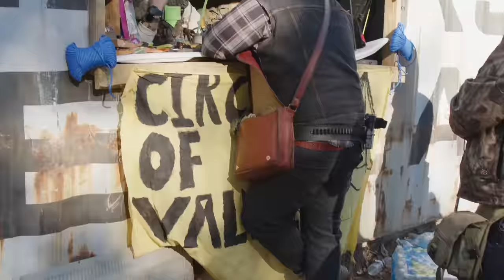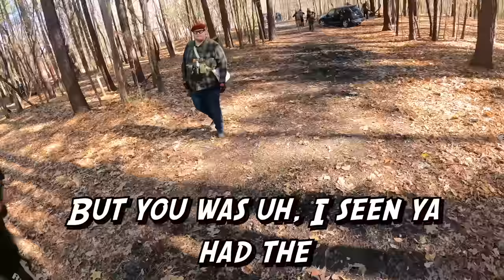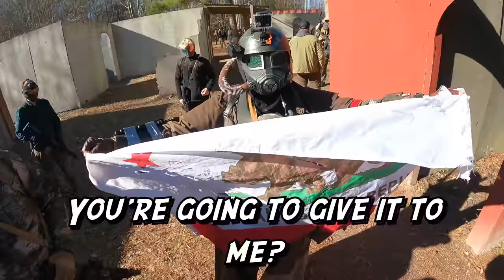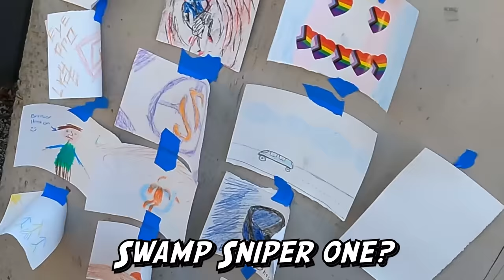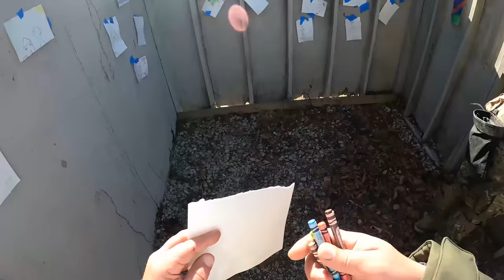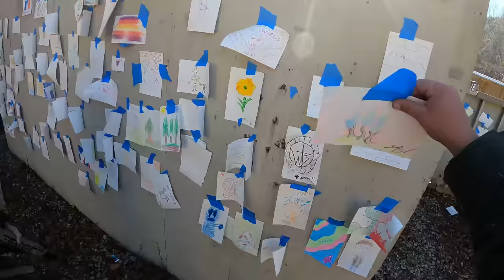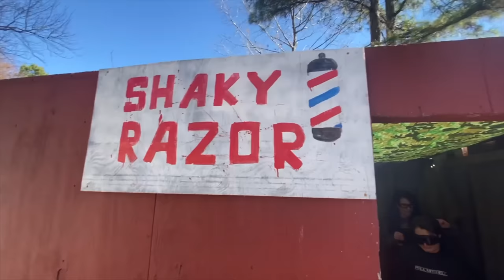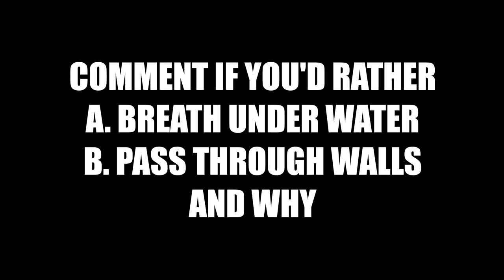Airsoft Apocalypse Game Rev 11 Ep 6 Swampsniper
The Apocalypse Survival Airsoft role-play game at Ballahack Airsoft Field created by @swampsniper Monsters attack in this Fallout- like IRL Game.  Enjoy Rev 11 Episode SIX.

  Like Fallout in real life, the world of rev takes it's own form with over 1,000 players creating this post nuclear war scenario.  The goal is to survive, get achievement coins for quests, and have fun.  Airsoft is just added to spice it up.

Kermit the frog returns with other characters like Nash, skittles, the candyman and more. Creatures called hunters have entered ballahack to finish off making and rule the wasteland.  Will humanity survive?  Will swamp sniper make it to end or perish?  Can this airsoft sniper make it to the victory coin?

Enjoy Movies and games like The last of us, mad max, metro, days gone, fallout, the division, book of Eli, and all this is post apocalypse survival?  Rev at Ballahack Airsoft field is an exciting open world event that puts you into a similar environment but in real life.

I also announce the WINNER from my last swamp sniper video somewhere in this episode.